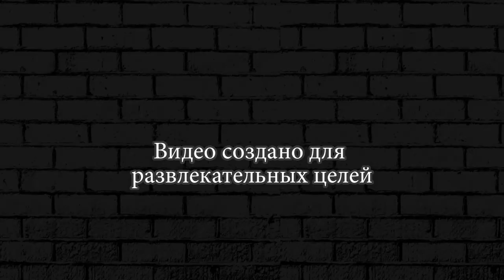РИСКОВАЯ КОМАНДА БРАВЛЕРЫ ВМЕСТЕ ► BRAWL STARS #70